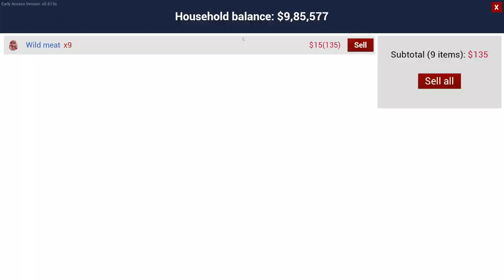BUYING ALL COWS IN RANCH SIMULATOR #2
MY GAMING GEAR { PRODUCTS }
MOUSE PED

MOUSE PED